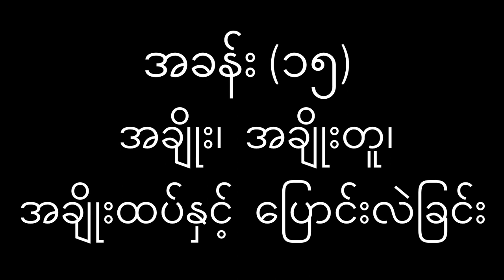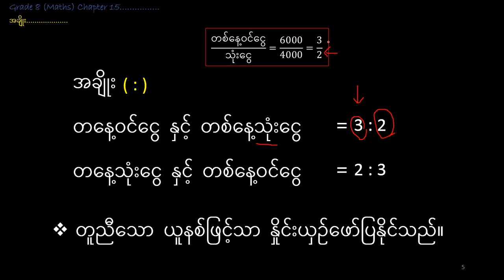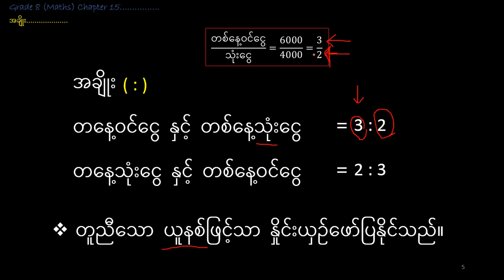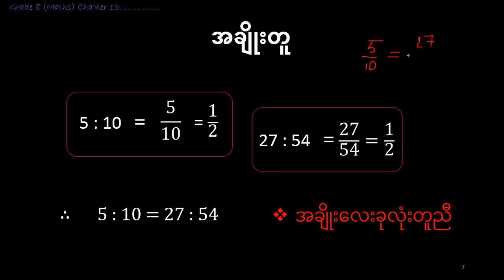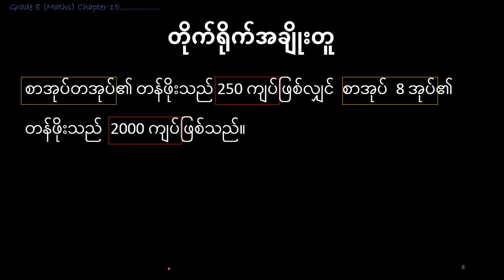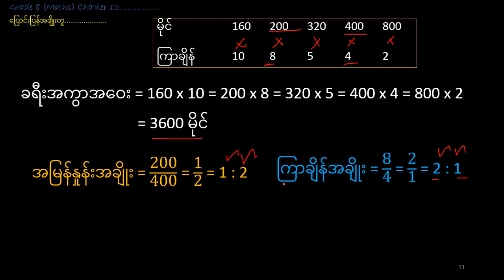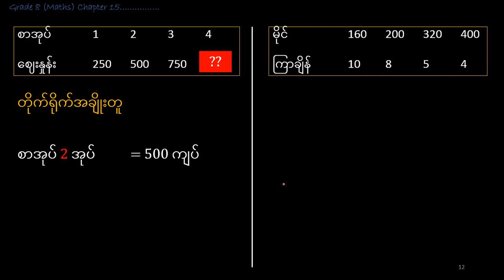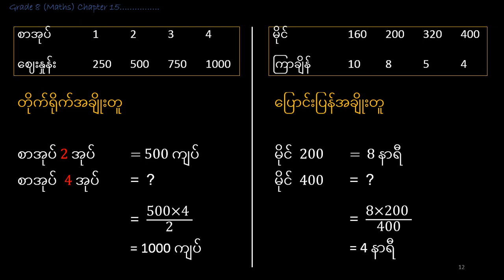G9_Math_1_Chapter_15_Part_1